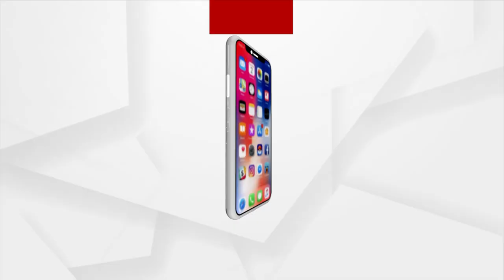Maha Saptami Puja Underway At Bhattarika Shakti Peetha In Badamba